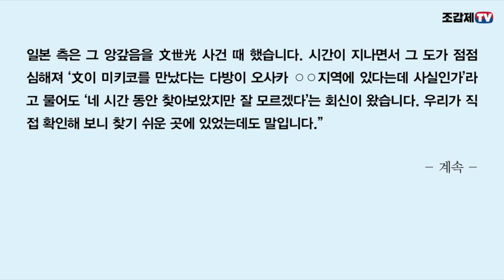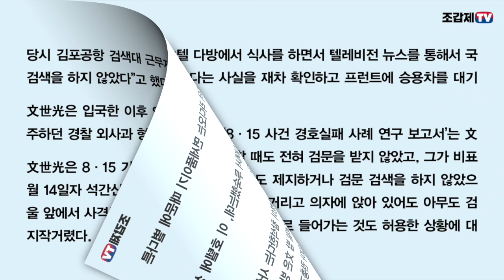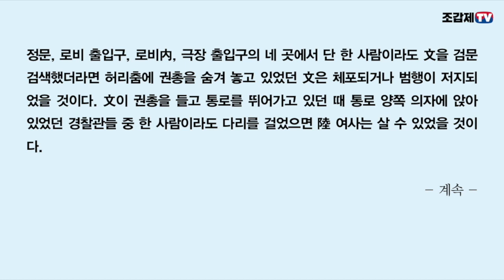아내가 총 맞고 실려나가도 연설을 계속한 朴正熙